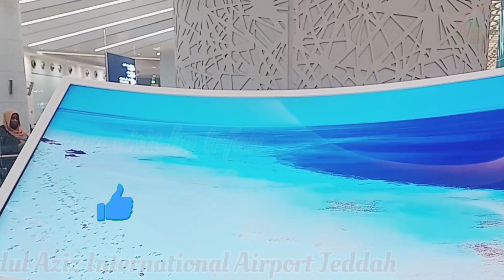New Jeddah Airport || مطار الملك عبدالعزيز الدولي جده || ائير پورٹ جدہ✈✈✈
جدہ نیا ائيرپورٹ
الملک عبدالعزيز مطار الدولی

King Abdul Aziz international airport Jeddah.